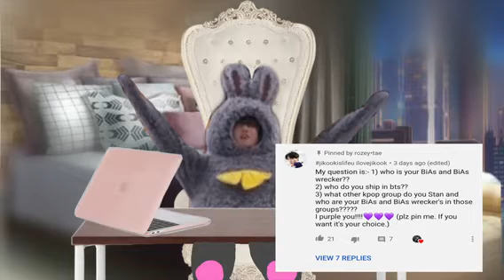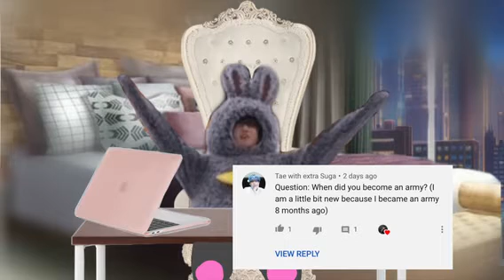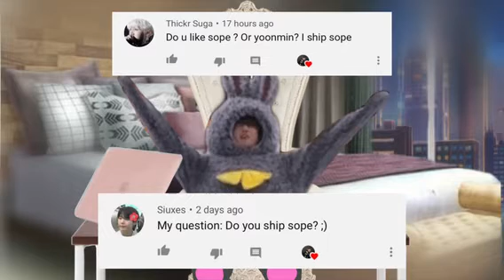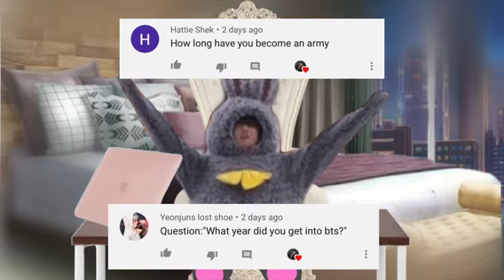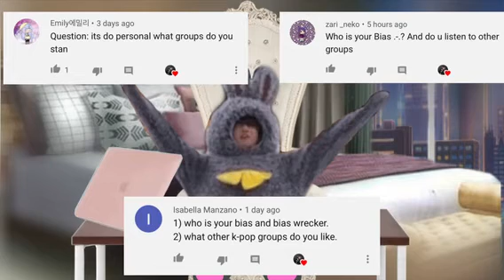Q and A (We reached 1k subscribers! 🥳) || rozey•tae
I purple you guys! 💜

Goodluck! ♥︎